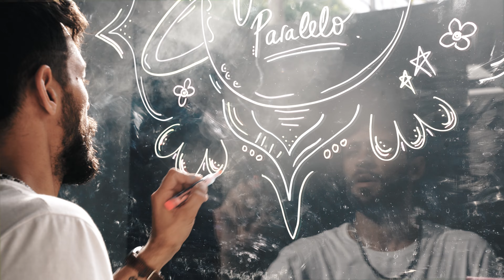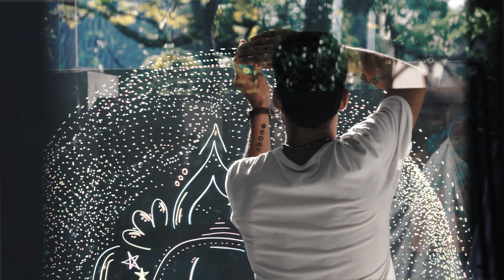Ticky - Universo Paralelo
Version con piano y voz de esta hermosa cancion de Nahuel Pennisi.

Video Realizado en Febrero 2023 por HUMALOGICO .
Direccion Gral: Julieta Alonso
Camara y montaje : Luciana Morichett
PostProduccion: Leo Congregado

Ticky En Instagram : @ticky_mago